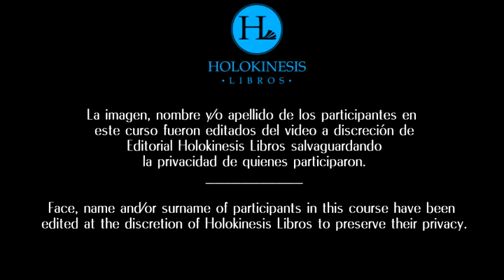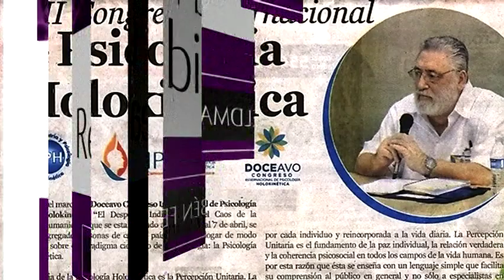Clase 08 - Curso de Psicologia Holokinetica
Contenido:
Introducción a la clase 8
Repaso del examen sobre la Holokinesis
Repaso del examen sobre diagnóstico
Presentación de una reunión de diálogo
Lectura: Diálogo sobre la conciencia
Aclaraciones y preguntas de: Diálogo sobre la conciencia
La inteligencia y el amor en el Ámbito C y en el Ámbito B
Invitación al diálogo fraternal y exploratorio
Tragedia histórica de la palabra mente
Aclarando el significado de libre albedrío
La Psicoterapia Holokinética
Diagnósticos que no se benefician de la Percepción Unitaria
¿Qué es dormir bien?
Conflicto horizontal, técnicas y psicoterapias conocidas
Objetivo de la Psicoterapia Holokinética
Psicología Holokinética: concepción completa del tiempo
Algunos conceptos del viejo paradigma en psicología
Preguntas, respuestas y comentarios
El pronóstico en la Psicoterapia Holokinética
Características principales de la Psicoterapia Holokinética
Primer intercambio de roles (terapeuta-paciente)
Retroalimentación del primer intercambio de roles
Segunda parte del primer intercambio de roles (terapeuta-paciente)
Retroalimentación de la segunda parte de primer intercambio de roles
Sesión de Psicoterapia Holokinética: comentarios finales